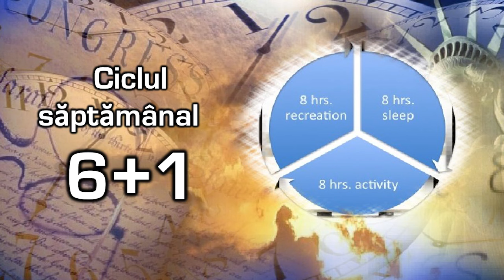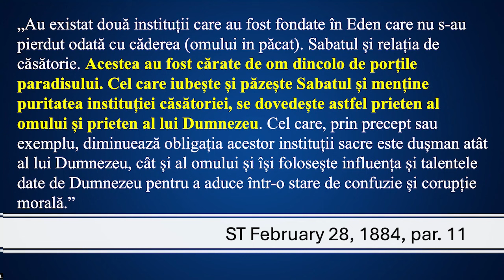Liviu Tudoroiu - "Sfinții" căzuți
Carrollton SDARM Church - prezentare susținută de pastorul Liviu Tudoroiu, în data de 8 martie 2024. Predici pentru vremuri grele